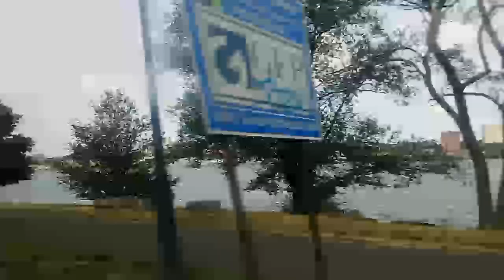Henry Hudson Parkway (Exits 12 to 8) southbound